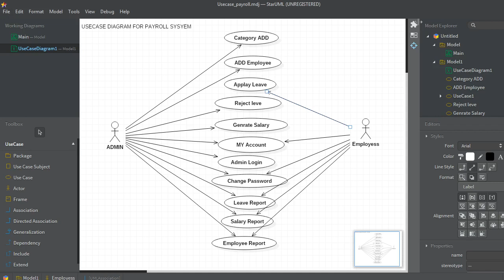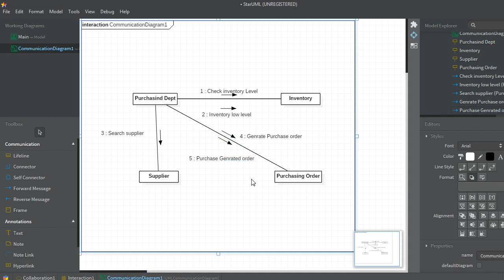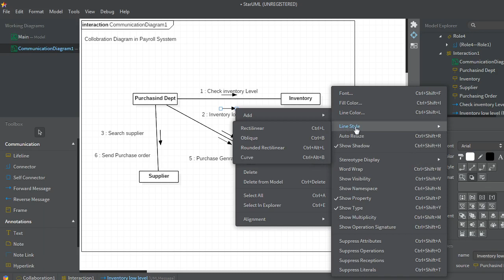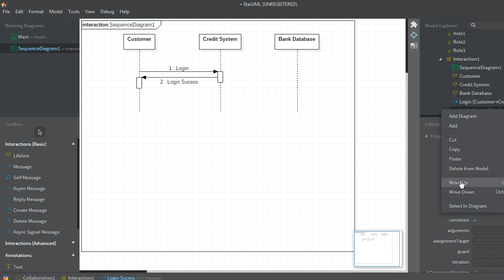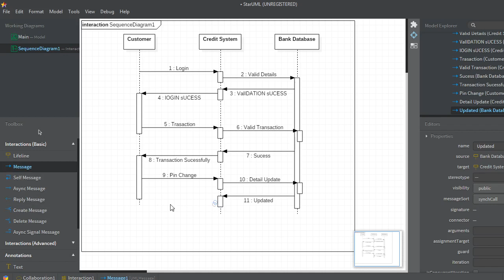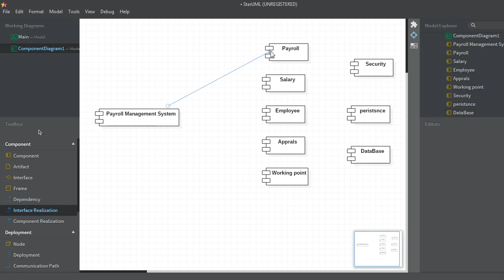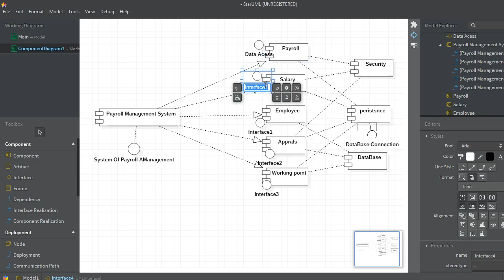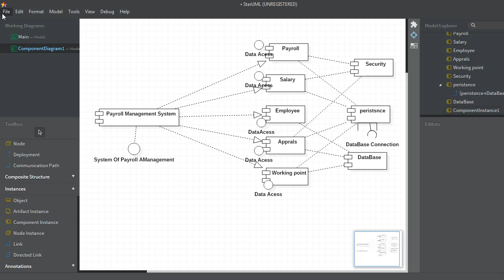905 | L18 | UML | Payroll System | Collaboration Diagram | Component Diagram | by ARN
Payroll System
 Collaboration Diagram
 Component Diagram
Sequence Diagram
UML